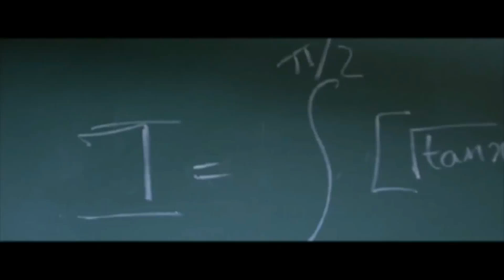Out of Syllabus "Classroom" - Funny Video | Gurpreet Ghuggi | Punjabi Movie